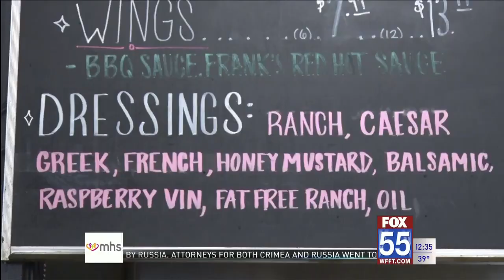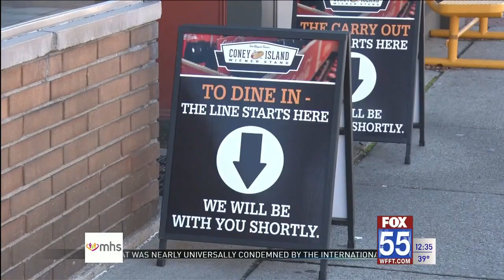Fort Wayne restaurants feeling impact of supply chain shortage with paper products, food items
From changing cups and other paper products to removing some menu items temporarily, Fort Wayne restaurants have had to adjust as the supply chain shortage continues.